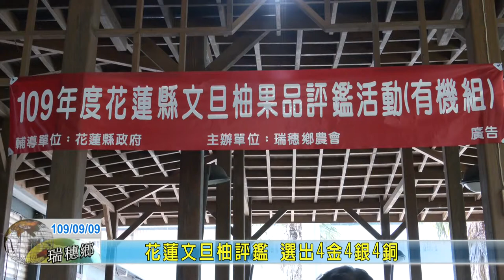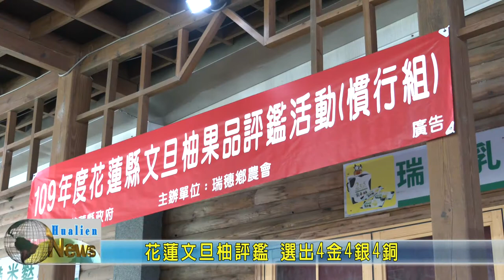20200909 07 花蓮文旦柚評鑑 選出4金4銀4銅